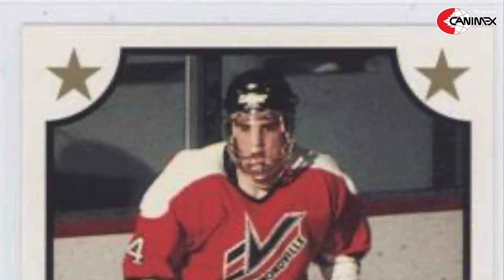40 Joueurs Marquants des Rouges - Position #2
Les 40 Joueurs Marquants des Rouges, présenté par le Groupe Canimex, est un palmarès des 40 dernières années mettant en valeur 40 des meilleurs joueurs s’étant illustrés sur la glace et hors glace dans l’uniforme des Voltigeurs.